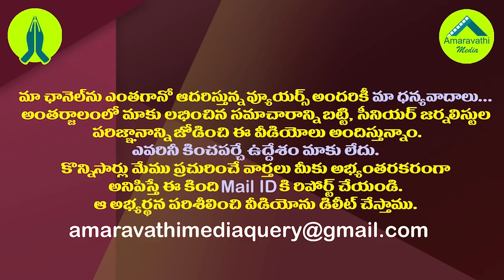దూకుడు పెంచిన జగన్..ఇక ప్రతిపక్షాలకు నో ఛాన్స్| YS Jagan Is Showing Previous Aggression 3Years Later